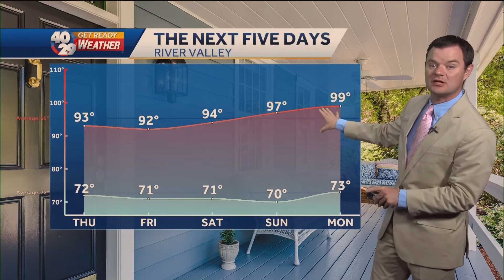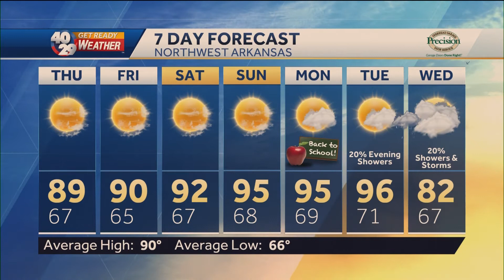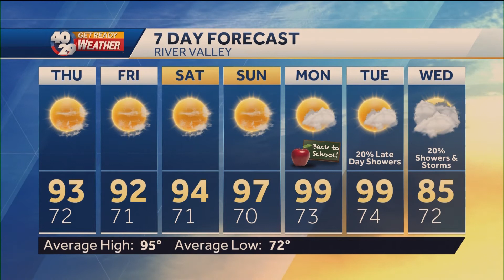Robert Suhr 40/29 News At 10pm Forecast 8-10-22